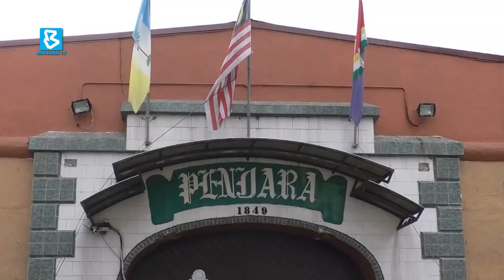KDN open to streamlining handling of applications under peaceful assembly act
BernamaNews : Home Minister Datuk Seri Saifuddin Nasution Ismail said the Home Affairs Ministry is open to proposals to streamline police procedures in handling applications for assembly permits under the Peaceful Assembly Act 2012.